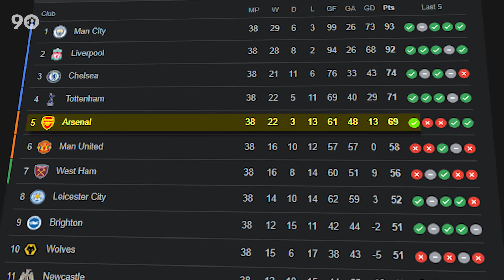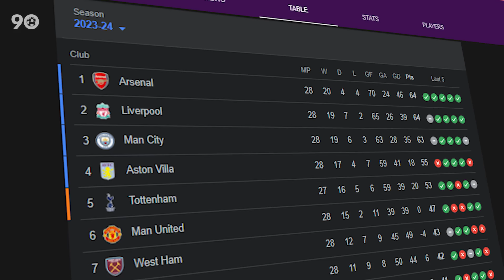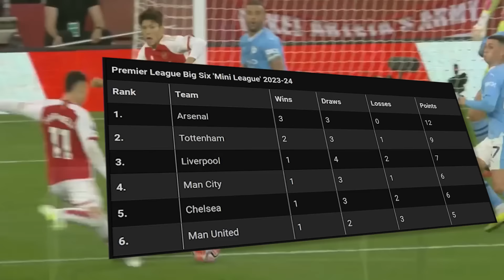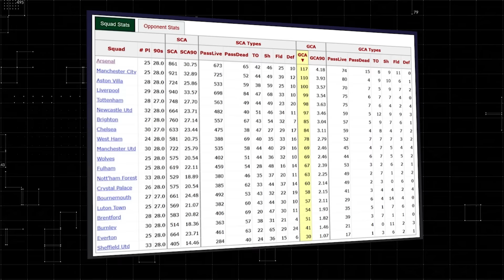Why will Arsenal Definitely Win A Big Trophy This Season?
Yes, I am here to talk about Arsenal, yet again…Well, they won the game against Porto at the Emirates and are finally into the Quarter finals of the Champions league after 14 years and 7 consecutive Round-of-16 exits. Something has changed, hasn’t it?

We have seen Arsenal failing countless times on such occasions. They always seem to be vulnerable in these crunch matches that really matter. But every time that we underestimate them, Mikel Arteta’s Arsenal  keep surprising us.